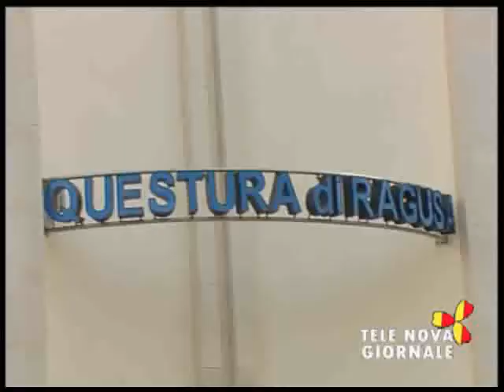Telenova Giornale 21 gennaio 2014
- Unioni Civili l'esame al Consiglio comunale di Ragusa
- Progetto recupero teatro Concordia  di Ragusa ancora polemiche
- Tentano furto in azienda il proprietario vede i ladri dal cellulare: arrestati
- L'appello della Cgil per Mariella Russo
- Oggi pomeriggio la manifestazione per il randagismo in piazza Poste
- Saldi al Centro commerciale ibleo
- Teatro Utopia